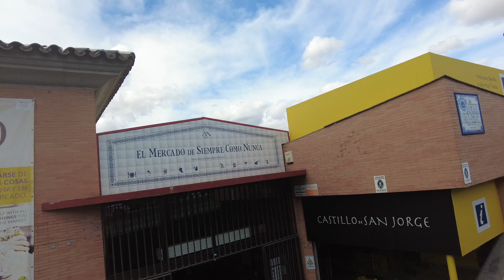MERCADO DE TRIANA.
El mercado de Triana se encuentra en la plaza del Altozano, en el barrio de Triana, Sevilla, Andalucía, España. En esta parcela existe una plaza de abastos desde 1823, aunque las actuales instalaciones datan de 2001.